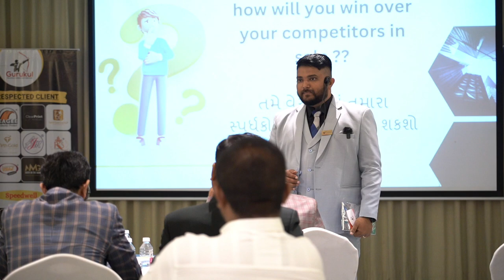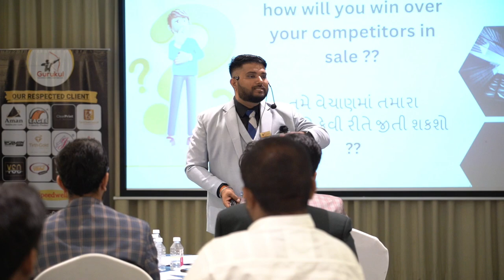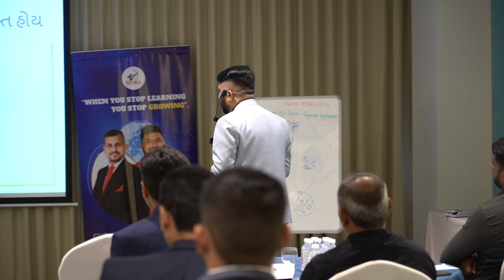Sales Strategy - How to convince people to buy from you?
how to convince a customer to buy from you,how to increase sales,convince someone to buy something,how to advertise your business,sales strategy,convince a customer to buy,strategies to increase sales,go to market strategy framework,go to market strategy presentation,sales,go to market strategy for startups,saas go to market strategy,how to create a sales funnel,how to get clients to buy,how to cold email,content marketing strategy,how to increase saas sales